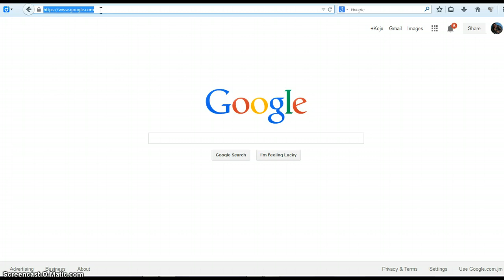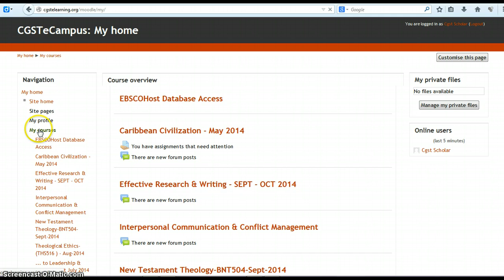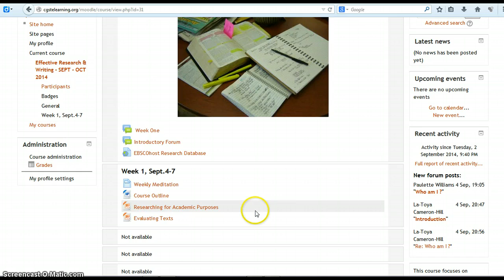Qucik navigation of Moodle at CGST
A very quick and dirty navigation of Moodle at CGST looking at entering the course and viewing the list of activities.